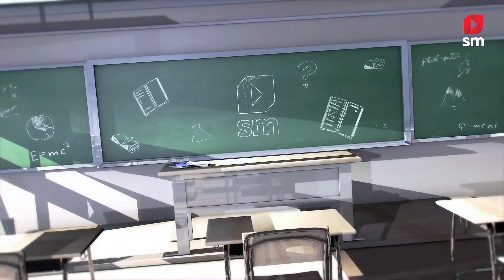Revuela Español K-6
Maestro, te presentamos un poco de nuestra nueva serie Revuela Español K-6 en este video de estreno.

Si quieres saber más, ¡contacta a tu representante de SM!